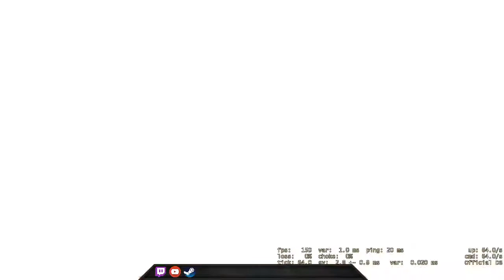Almost :( - CSGO Comp Full Game #109